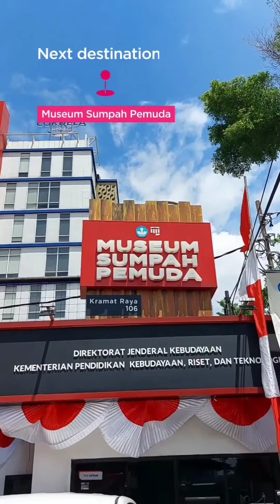A Walk to Understand: Changemakers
A Walk to Understand is a walking tour that highlights themes of diversity & equality. In this year’s edition, our theme is Changemakers, where the tour will follow the steps of Indonesians founding fathers in finding common ground amidst their different backgrounds.

Saturday, 29 Oct 2022
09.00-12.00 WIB